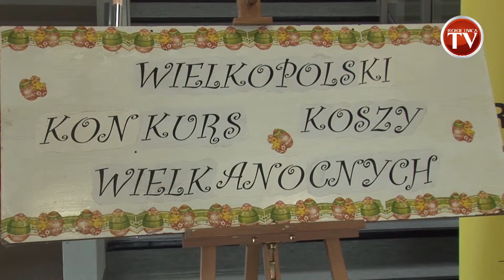17 Wielkopolski Konkurs Koszy Wielkanocnych Rokietnica 2019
Rokietnica Konkurs koszy wielkanocnych oraz stołów wielkanocnych